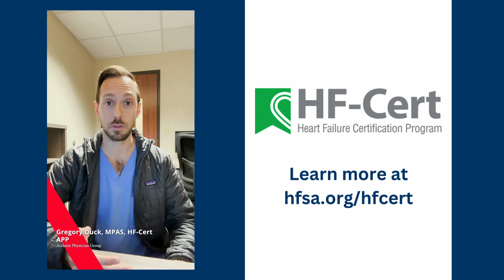HFSA Heart Failure Certification (HF-Cert) for PA Members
Gregory Duck, MPAS, HF-Cert, a PA member of HFSA, discusses what the HFSA certification means to him.